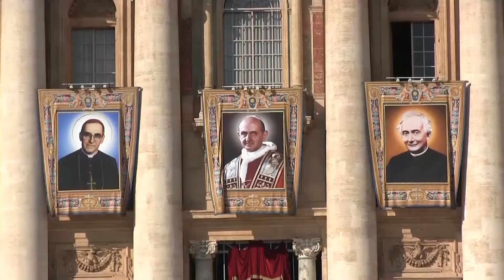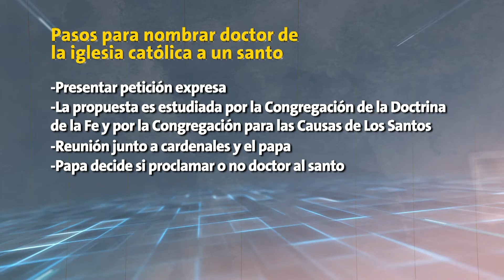QUE SIGUE CON SAN ROMERO